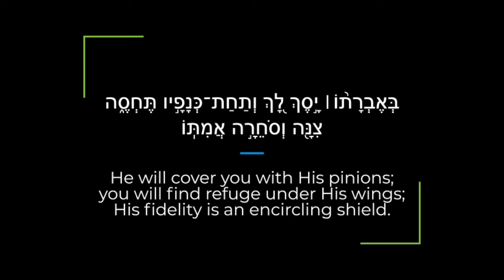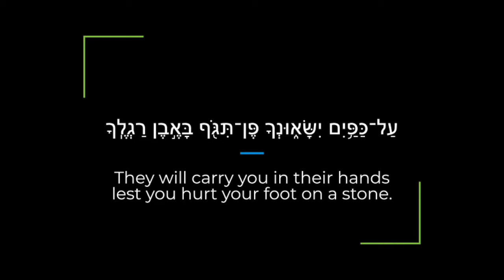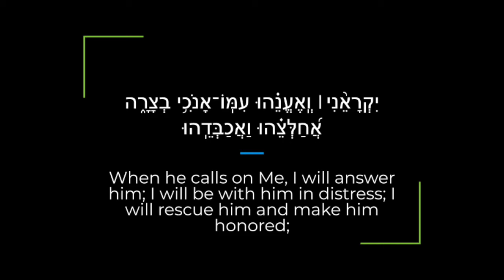Psalm 91 Zabur/Tehillim Sephardi Hebrew Canting/Recitation with English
Psalm 91: the canting (singing) is done by a Sephardi Jew reciting the Tehillim (Psalms/Zabur) in Hebrew and the video recording contains an English translation of the text from the New Living Translation.